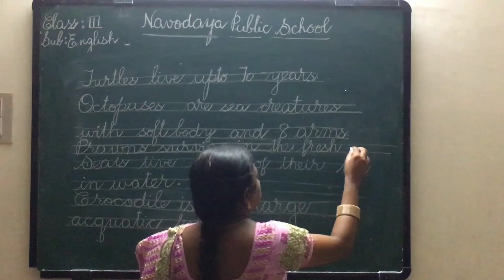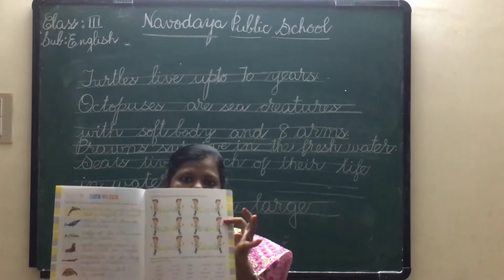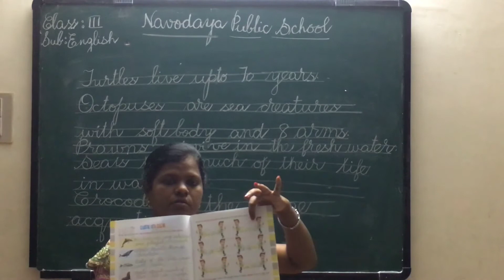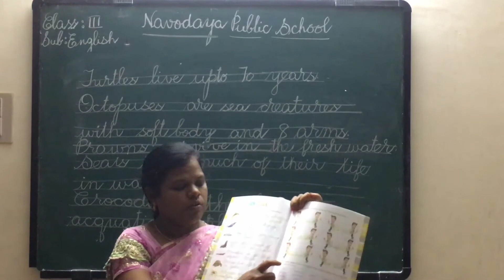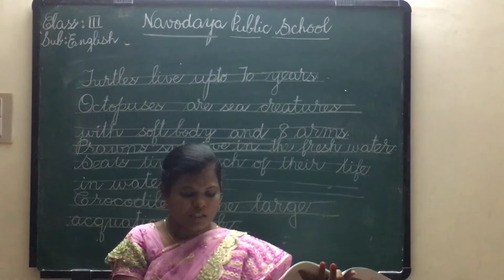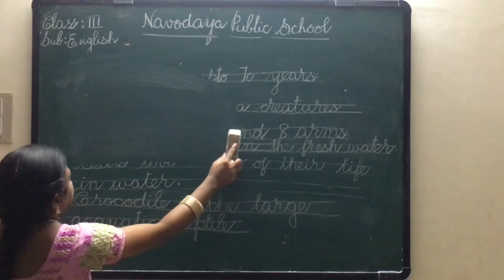III CLASS ENGLISH